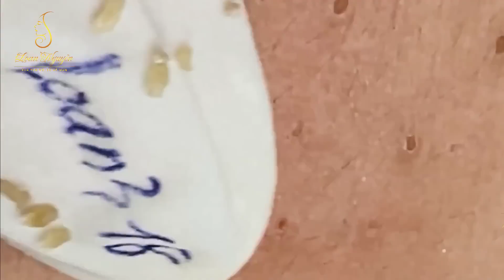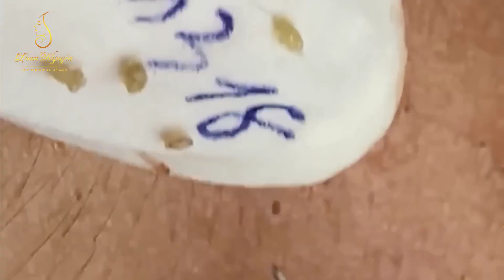Blackhead Removal With Sac Dep Spa